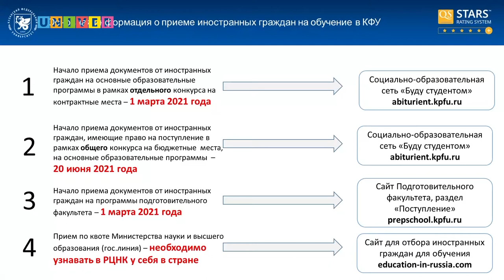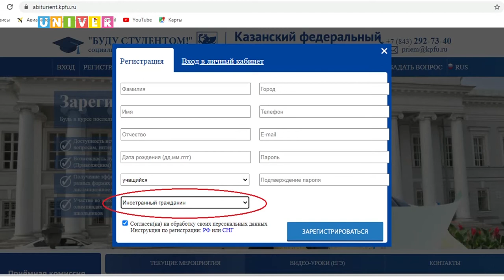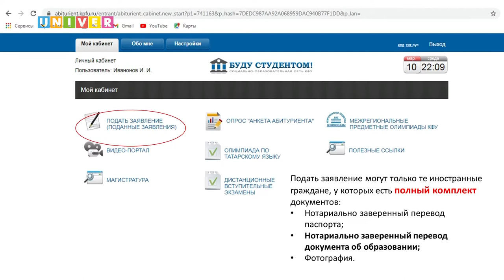Прямая связь по вопросам поступления и обучения иностранцев в КФУ